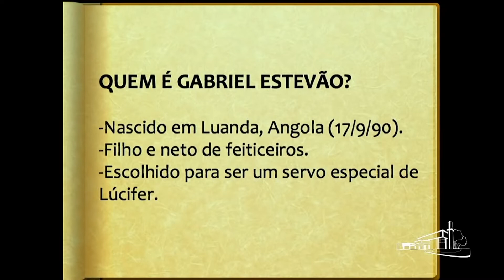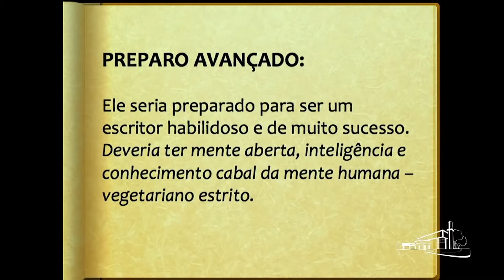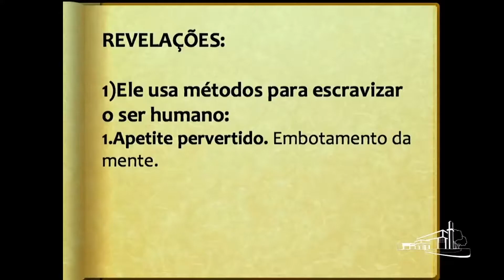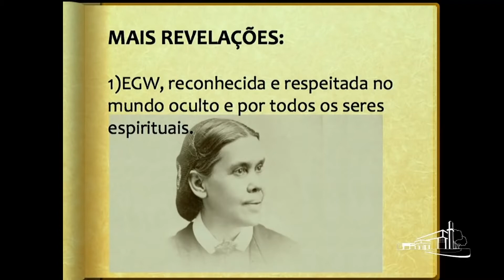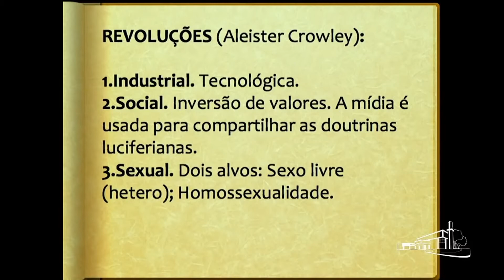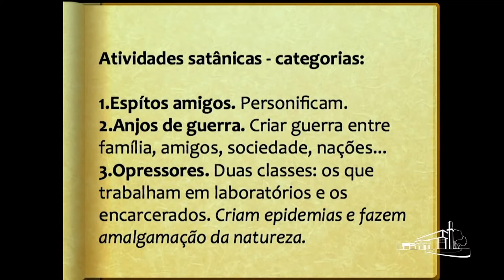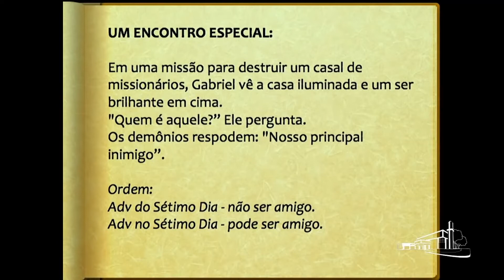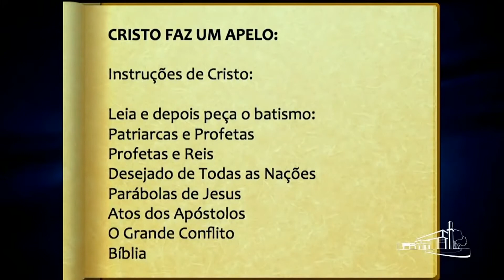* 9 / 11 - A INCRÍVEL CONVERSÃO DE UM EX-SATANISTA * PR. MANASSES QUEIROZ *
* A INCRÍVEL CONVERSÃO DE UM EX-SATANISTA AO ADVENTISMO *  ORADOR: PR. MANASSES QUEIROZ * IGREJA ADVENTISTA DO SÉTIMO DIA * DALLAS, TEXAS - EUA *